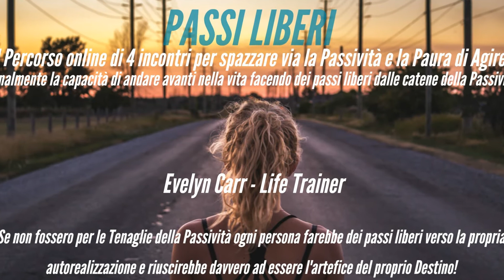Le Colpe!-"PASSI LIBERI" il Percorso sulla Passività 3° sett Evelyn Carr -Life Trainer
Passi Liberi per Vincere la Passività! Ciò che il Passivo teme, ed evita, in assoluto(pur essendo spesso superattivo), è agire per il proprio benessere psicofisico, gioia ed autorealizzazione.
Durante gli ultimi anni ho lavorato ogni giorno con persone che adottavano continuamente atteggiamenti Passivi che minavano la loro Felicità, serenità e salute. Esiste in ogni persona l’atteggiamento Passivo per cui si ha una grande tendenza di non agire, non andare avanti o di tornare indietro, di minare il proprio benessere psicofisico, consciamente ed inconsciamente, pur essendo anche a volte super attivi.

Corsisiti, capirete in questi 4 incontri la vera chiave: La Passività! E che sono in atto dei meccanismi molto complessi che se non vengono compresi ed eliminati, continueranno a portare le persone ad accettare di vivere una vita di dolore, incertezze e limitazioni invece di puntare al totale Benessere psicofisico.

Percorso "Amore & Autostima creare una coppia felice per Single e Coppie

Percorso "Programmati per Vincere" per capire ed eliminare il dolore emotivo prima che diventa fisico

"Leadership Academy" Percorso di Crescita Personale per ragazzi dai 8-16 anni

Libro Gratuito: "Dal Buio alla Luce - Vincere la Fibromialgia"- scaricabile a

Ritiro Benessere “Filautiologia: L'Arte e la Filosofia di Amore per se stesso"” Abano Terme 24-26 agosto 2018